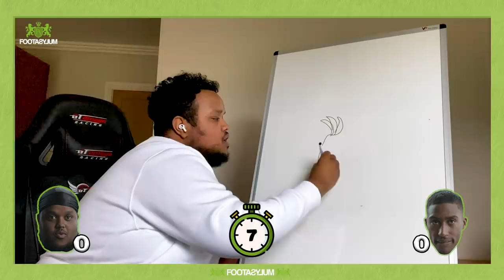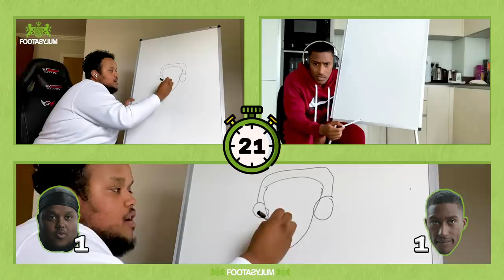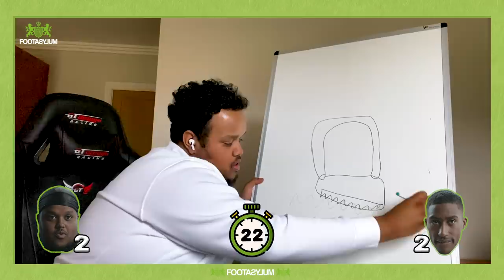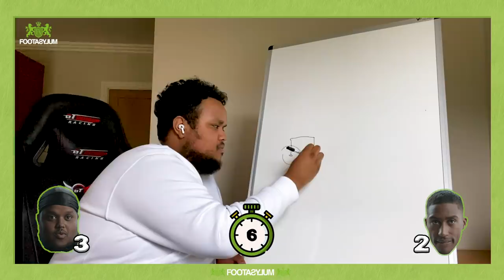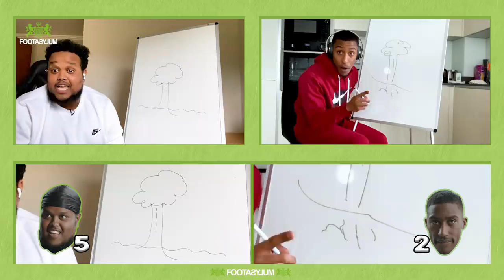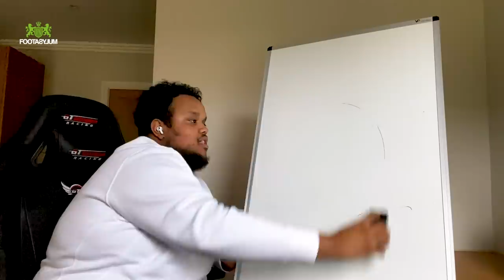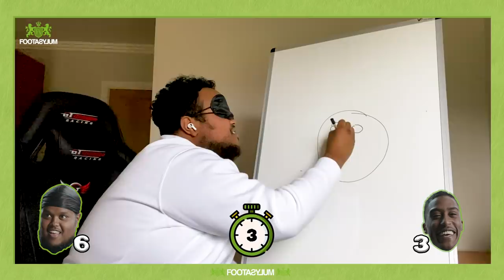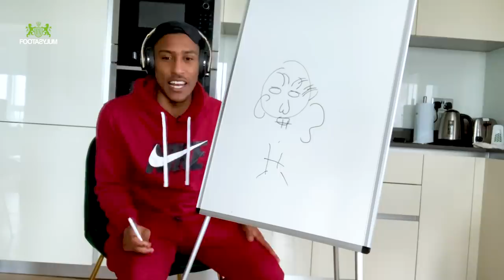CHUNKZ AND FILLY PLAY LOCKDOWN PICTIONARY!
Chunkz and Filly guess celebrities, animals and random objects using body language and impressions... who will take the Guess It title?

**This video was produced, filmed and edited remotely. Stay safe, stay home.**